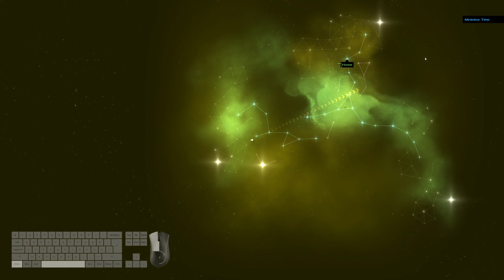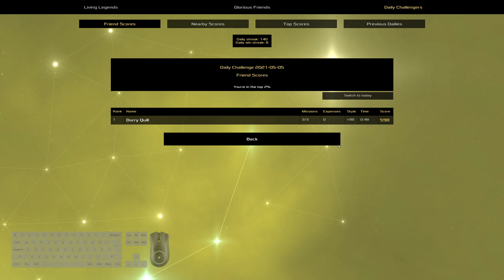Heat Signature Daily - May 06 '21 - Explosive Procedures